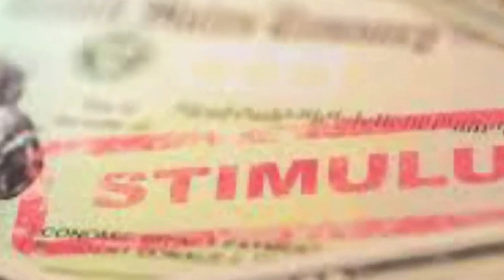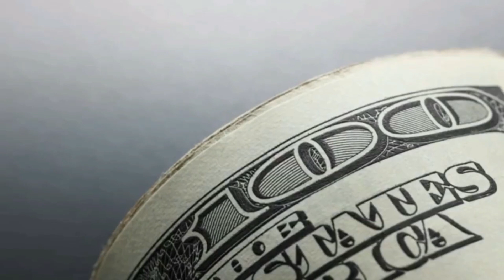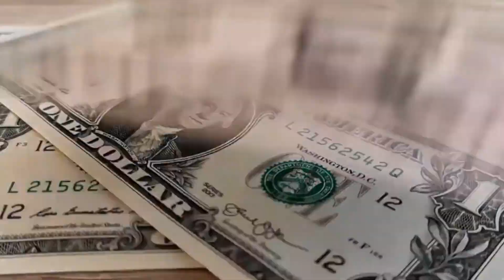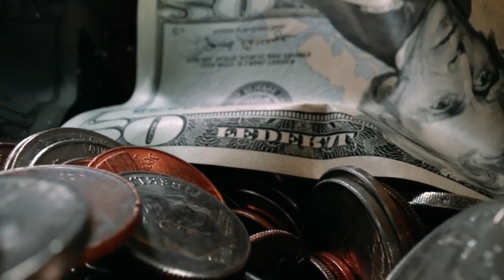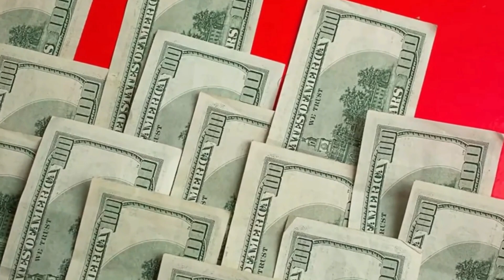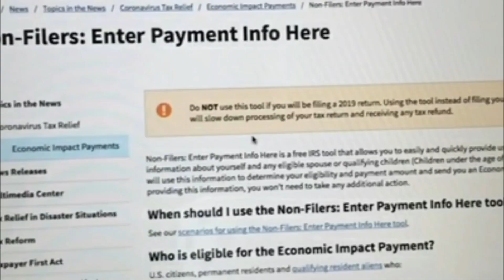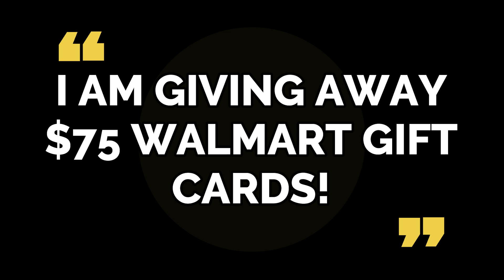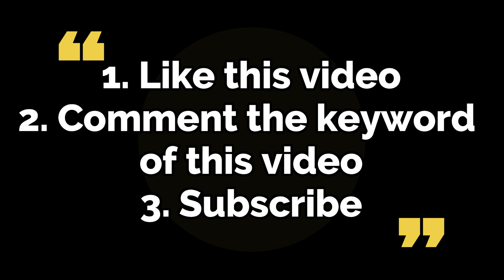YES ANNOUNCED PROGRAM *THEY WANT ACTION!!* Relief Plan For Low Income, Families, REBATE SAVING CHECK